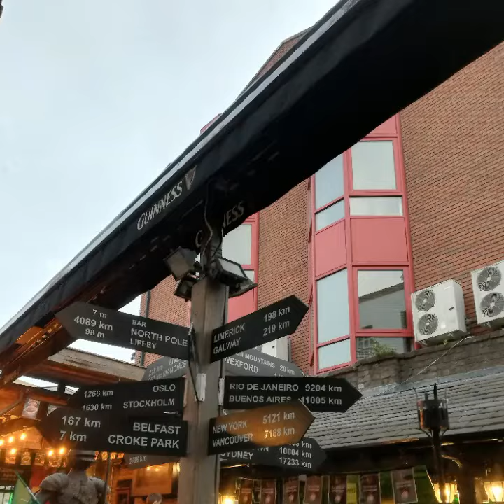Dublino in 3 days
Cosa vedere a Dublino in 3 giorni. Mini Tour della capitale Irlandese.
I miei consigli per un viaggio family friendly alla scoperta dei luoghi più caratteristici ed interessanti della città.
Avanti a tutta Guinness!
This is a mini guide to discover Dublin and enjoy your Travel.
Things to do in 3 days during a family trip of Dublin, Ireland. Discover Dublin walking around the city.
Don't forget the Guinness.